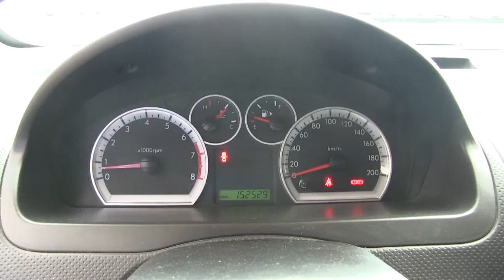Chevrolet / Aveo / 2014 / EL122519